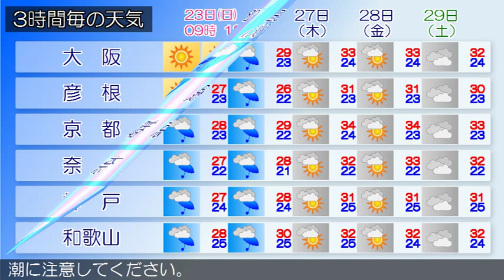2015/08/23 近畿地方の天気予報 朝